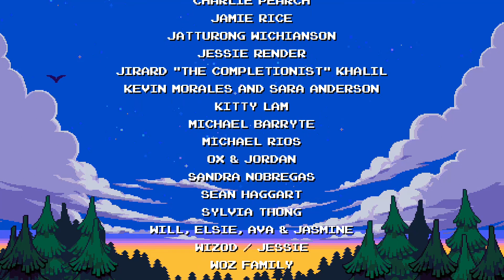Shovel Knight Dig: Full Game (No Commentary Walkthrough)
Full Playthrough of Shovel Knight Dig without commentary.
Thanks to Yacht Club Games for giving me an early key.

Shovel Knight Dig is a 2D side-scrolling dungeon-crawling roguelite platformer and an entry in the Shovel Knight series developed by Yacht Club Games and Nitrome. It is set to release on Steam and Nintendo Switch on September 23rd, 2022.

Timestamps:
Intro - (0:00)
Full Run - (1:26)
Credits - (41:19)
Post-Credits Scene - (45:15)